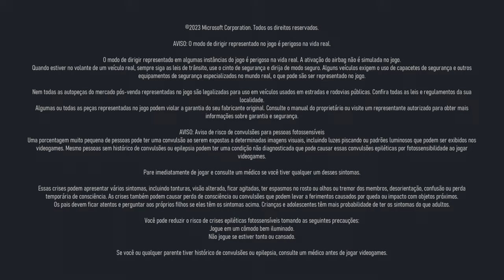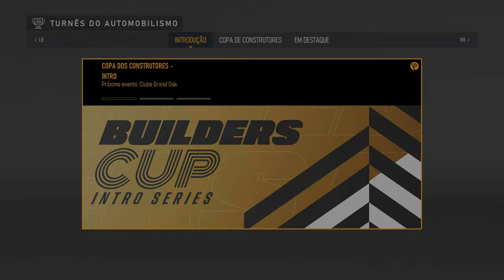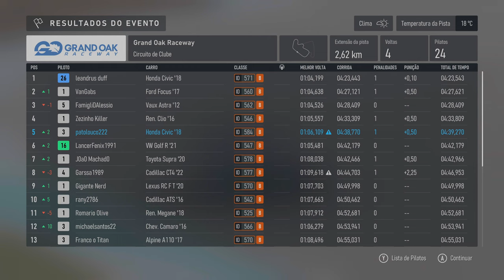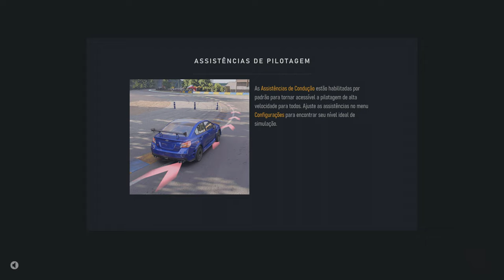Forza Motorsport Visual Mode/4K/HDR/DXR/FreeSync Premium Pro/60FPS✔ No HUD - S1 On Xbox Series X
Carreira S1.